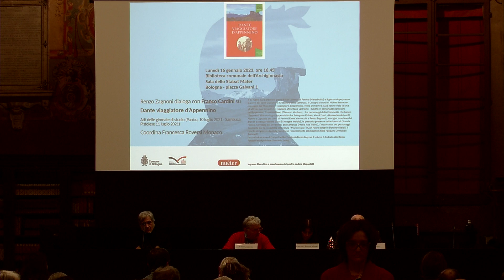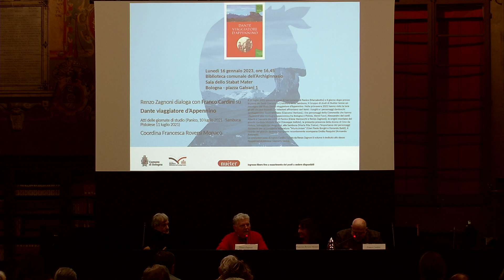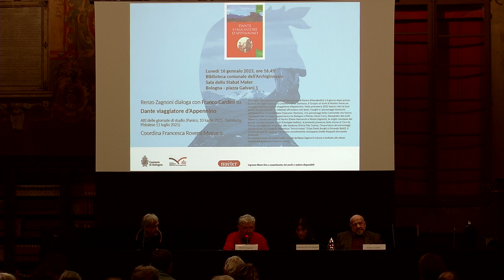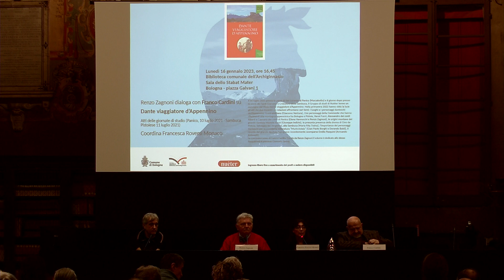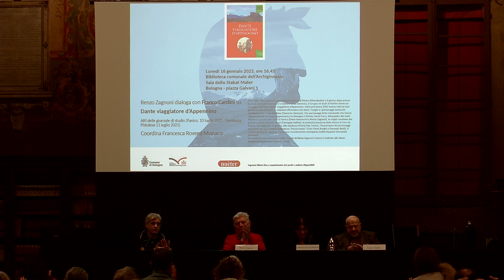Dante viaggiatore d'Appennino. Atti delle giornate di studio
16 gennaio 2023. Renzo Zagnoni e Franco Cardini presentano Dante viaggiatore d’Appennino, modera Francesca Roversi Monaco.
Il 10 luglio 2021 presso la pieve di San Lorenzo di Panico (Marzabotto) e il giorno dopo presso la pieve dei Santi Giacomo e Cristoforo della Sambuca, il Gruppo di studi di Nuèter tenne un convegno dal titolo Dante viaggiatore d’Appennino. Le conclusioni sono di Franco Cardini. Curato da Renzo Zagnoni il volume è dedicato allo stesso Pasquini ed al pistoiese Giancarlo Savino.   Leggi di più